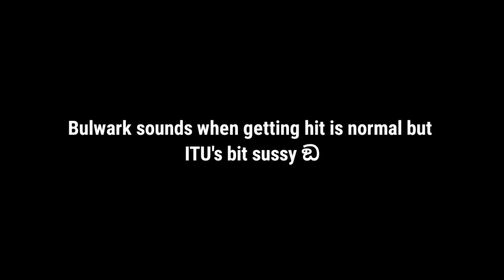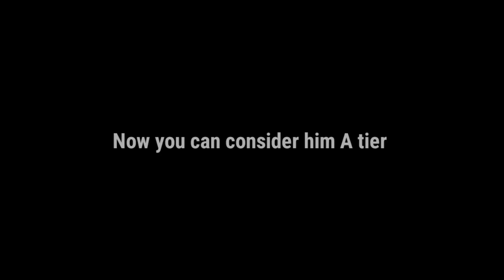New update: Shang's old combo is back 😋 || shadow fight 4: arena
there are some other changes too
like you can use the special attack of bulwark after the grab and it will fully connect and jet's up attack animation of last hit (not connecting) fixed

jg gaming
shadowfightarena
shadowfight4
SFA new update
shadow fight arena update
shadow fight arena voiceover
SFA shag buff
shadow fight arena patch notes
SFA shang old combo